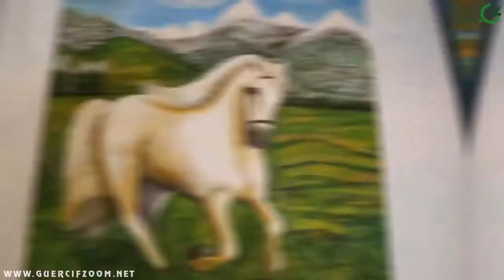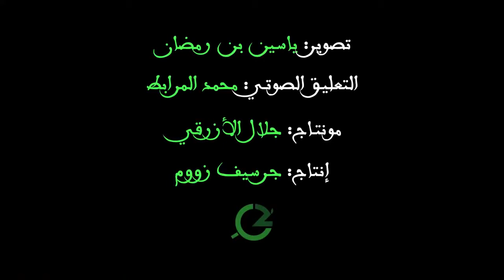نجاة لكحص حديث الفن بديل حديث الألسن